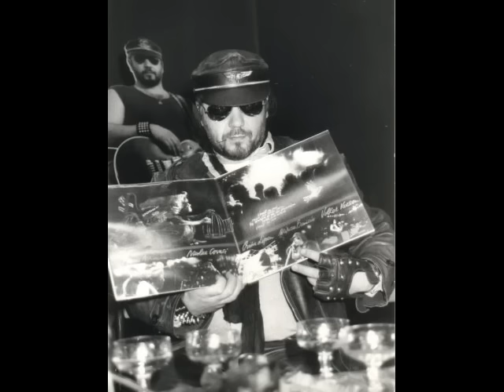PHOENIX COCOSII NEGRI